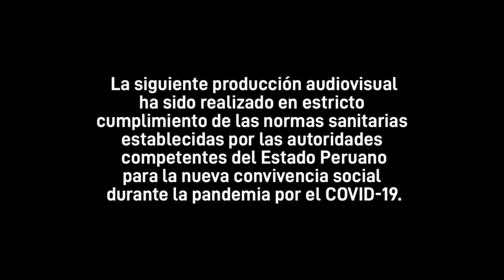baile no Sé - Caprichoso do Amazonía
ACTIVIDAD POR EL DÍA INTERNACIONAL DE LA DANZA
 El objetivo del Día Internacional de la Danza es reunir a todos los que han elegido esta forma de expresión para superar todo tipo de barreras culturales, políticas y éticas y celebrar la danza y su diversidad.

En esta oportunidad la actividad viene siendo organizado por el Artista y coreógrafo de danzas Darwin Robalino Álvarez con la participación de diferentes grupos y elencos de danzas de la ciudad de Iquitos. La actividad se realizara de manera virtual en el fanpage de la DDC Loreto

Los grupos que participan son:
- Agrupación Artística “Alegría Amazónica”, creado en el año 2017 , es dirigido por Darwin Robalino Álvarez.
- Tayras Kukama Uka, creado en en el 1986 desde la escuela de la comunidad de Padrecocha : dirigido por el profesor Omar Rojas Nolorbe
- Asociación Cultural Nacer Amazonico, El grupo fue creado en el año 2007 Es dirigido por el coreógrafo y músico Jack Quintana Chistama.
- Elenco Cultural De Danza Y Música Amazonia.  dirigido por el profesor Larry Gardini Ramírez.
- Taller de danzas TAMGOSA. Creada el 24 junio 2015,  dirigido por Jorge Luis Montero Peña.
- Iquitos La Danza es mi Pasión, es una página sin fines de lucro que viene trabajando desde hace 5 años con el único objetivo de promocionar actividades culturales y recreativas en nuestra ciudad mediante las redes sociales: Como Community Manager esta  Riller Antony Luño Capiona.
- Grupo Amazonia Millenium”, creado en el año 1997 cuando el boom de las toadas: dirigido por el Alfonso Herrera Linares.
- Grupo “Nova Stella Do Amazonia” creado por el coreógrafo Herberth Blanco, es uno de los grupos más antiguos y representativos de las TOADAS en la ciudad de Iquitos.